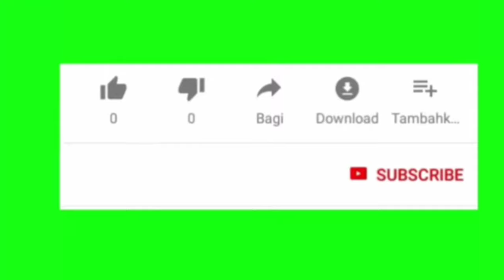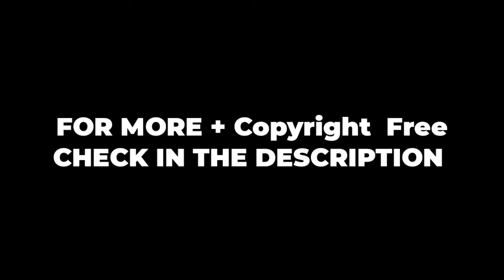Top30 GreenScreen Subscribe and like button Animated 4k | Free to Use in 2020.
From Creator Library (Vlog NO COPYRIGHT), You Can Use it in your YouTube Video or Content... ⚠️BUT: You must Insert this information in your Description to give Credit, Just By [COPY & PASTE] The License ⤵️ in your discription___
🛡SUPPORT NEKZLO :

👍LIKES & LEAVE 📬COMMENT on Every Music or Sound effects or greenscreen You downloaded To keep us aware of what you feels and Need next. ♻️CREATOR LIBRARY IS: [YOUTUBE CERTIFIED✅ MUSIC LIBRARY FOR ALL CONTENT CREATOR].

[BEST 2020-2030 Shopping Kits For Filmmaking, Photography & Vlog] You Should Go For:
BEST Camera Series
BEST Camera Lens filters Series
BEST Mobile&Camera STABILIZERS Series
BEST Camera TRIPOD Series
BEST Studio Light Series
BEST Studio MIC Series